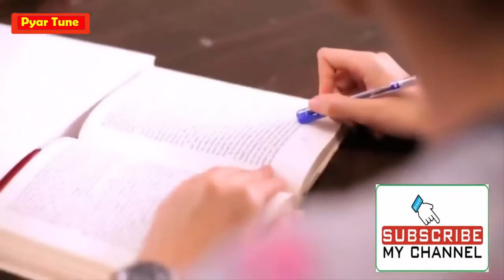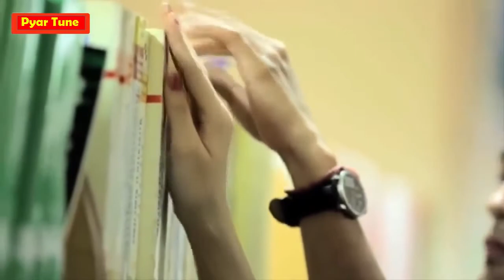Yeh Hai Aashiqui - She is Out of My League, starring Sheen Dass & Harssh Rajput, Episode 5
Yeh Hai Aashiqui

Jab love mein confusion ghus jaaye, samajh lo ho gaya Siyappa!

Exclusively for you, here’s the all new Yeh Hai Aashiqui – Siyappa Ishq Ka Theme Song.

Your favorite show is coming back on 20th June 2015, Saturday 7pm.

Lyrics -

Ishq Ki Uljhane Ishq Ki Kashmakash
Jaayein Kis Raaste Na Raha Dil Pe Bas
Na Sahi Pataa Na Pataa Galat
Hai Ishq Ki Boori Ye Lat Chhuti Nahin
Kamkhat Si..Kamkhat Si..
Yeh Hai Aashiqui..Yeh Hai Aashiqui
Madmast Si..Madmast Si..
Yeh Hai Aashiqui Mushkil Badi..
Yeh Hai Aashiqui..
Zidi Badi Yeh Khwahishe
Kaise Rahe Berahem Yeh Sazishe
Ik Baar Jo..Ik Baar Jo..
Yeh Pyaar Ho..Yeh Pyaar Ho..
Phir Rab Se Pehle Yaar Ho

Is Mein Sukoon Is Mein Mazaa
Yeh Hai Bhala Yeh Hai Saza
Mushkil Badi..
Kamkhat Si Kamkhat Si
Yeh Hai Aashiqui..Meri Aashiqui
Madmast Si..Madmast Si
Zidi Badi Yeh Hai Aashiqui..
Hai Bawari Yeh Hai Aashiqui..

Story -

Rithvik Dhanjani (the host) speaks of carefree life in college and then talks on the background of today’s story about a carefree guy meeting a driven girl, and he is talking about Kush and Aarzoo’s love story.

The story starts with Kush getting scolded by his professors at the college and getting reprimand for breaking the limits: setting up the fire alarm with his prank. Aarzoo is also there and she is told to speak the truth since everyone trusts her. She reminisces last meet-up with Kush when he was running after starting the fire alarm and then made her to fall in his arms. She comes back to present and replies on not knowing about Kush to be that guy, and smiles looking at him. Kush comes out and carries glee since he escaped punishment from the principal. The professor comes back and informs him that he will be going to face difficulty in studies and moreover his dad will have hard time in his admission in another college.

Later on, Kush comes to meet Aarzoo but couldn’t meet her and goes on to hang out with his group and even flirting with a girl at canteen. A guy is made to fall by Kush’s friend Rickey at canteen, and Aarzoo comes to help him. Kush’s friend (a girl) calls Aarzoo as Behenji. Later, Kush comes to Aarzoo’s home and after some hesitation thanks her. Soon, he meets her dad who is aware of his fire alarm prank and other pranks, and learnt from Aarzoo. Aarzoo speaks of her dad loving pranks and fun. Kush calls her zoo and she reminds only her dad calls her zoo. He then speaks of his wish that teachers are like her dad, and also on his inhibitions of getting removed from college. She speaks to him that he needs to study to pass the exam, and he learns she is ready to help him in studies, which makes both happy. During the study, he pulls her leg by making weird signals and even taking out her specs. She learns he is intelligent and not stupid and asks him why he doesn’t give attention. He speaks of joining dad’s business and needs a degree and isn’t concerned about grades. He calls her lucky to have a fun dad, and speaks about his dad who even didn’t know that he didn’t like commerce.

Cast -

Kush is portrayed by actor Harssh Rajput
– Harsh was born on January 5, 1988 in Gujarat. Debut with TV series Star Plus’s Dharti Ka Veer Yodha Prithviraj Chauhan [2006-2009]. Portrayed the role of Pundir. Worked in the role of Agni in Imagine TV’s Dharam Veer (2008). Portrayed the role of Ishaan in Channel V’s Crazy Stupid Ishq.
– Portrayed the role of Bittu – a mentally challenged boy in Zee TV’s Sapne Suhane Ladakpan Ke (SSLK). Also, in PTKK 3, Episode 4 aired on 12th December 2014, and in PTKK Episode  3 aired on 1st May 2015. Twitter page of Harssh

* Aarzoo is portrayed by actress Sheen Dass

Song              -
Artist              -
Album             -
Licensed to    -
YouTube By